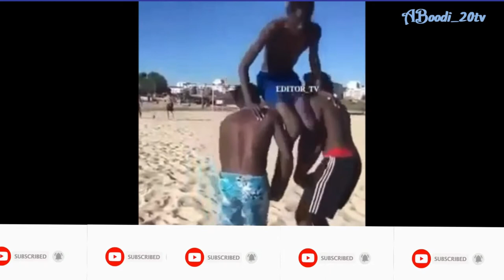Most Funny Videos EP-1 - Just For Laughs 😂😹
مقاطع مضحكه جدا جدا جدا 😂😂 تجميعة تحدي